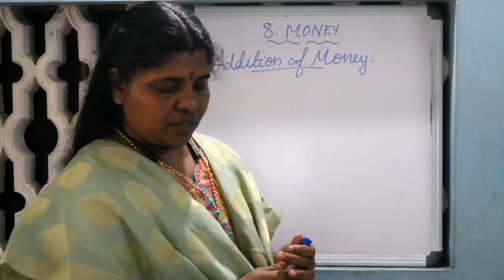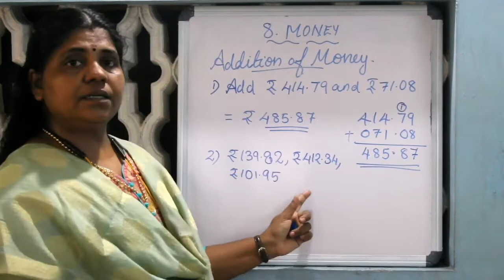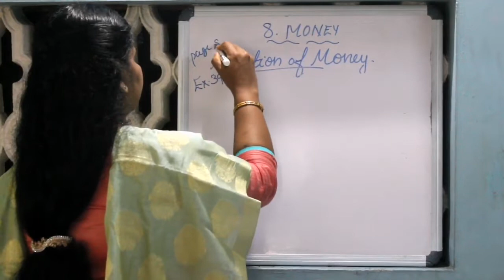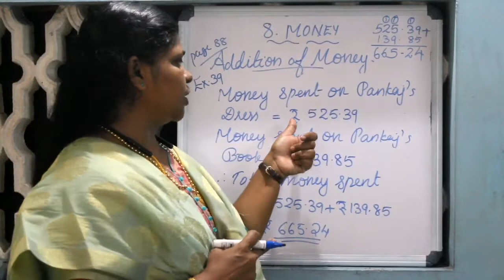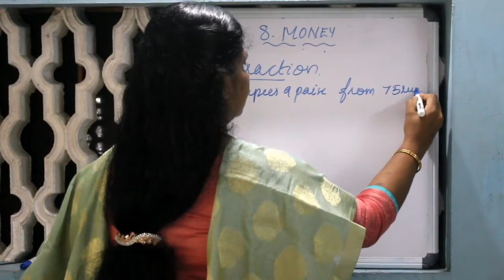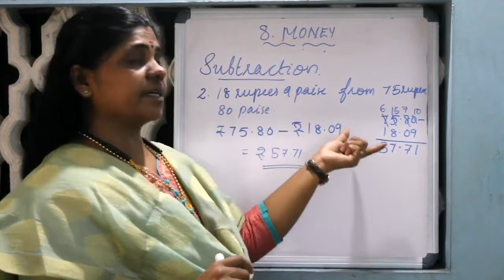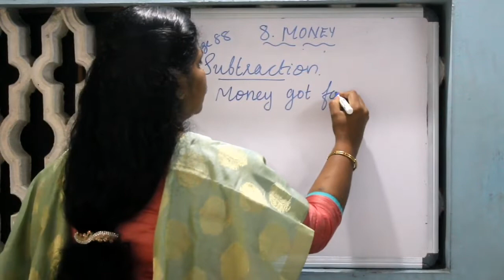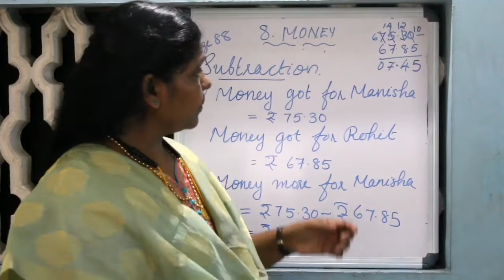CLASS 5 | MATHS | CHAPTER 8 | PART 2